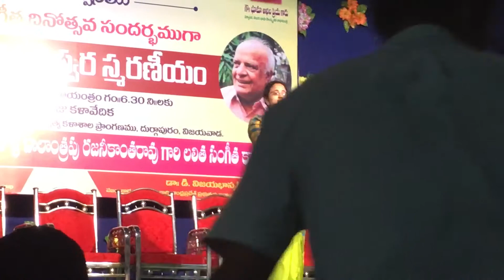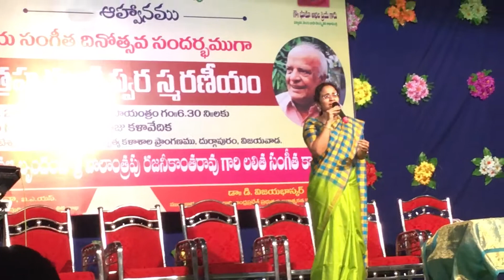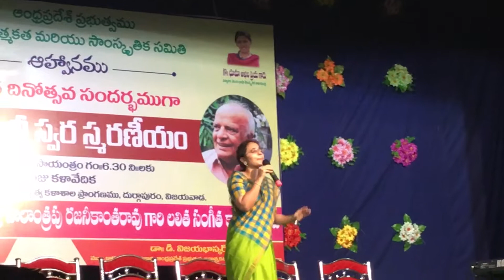23 June 2018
Mruduravali Darbha ‘ Hayilo nela eda kinta himsa ‘ ghazal written by Balantrapu Rajanikanta Rao . Music composition Malladi Suribabu